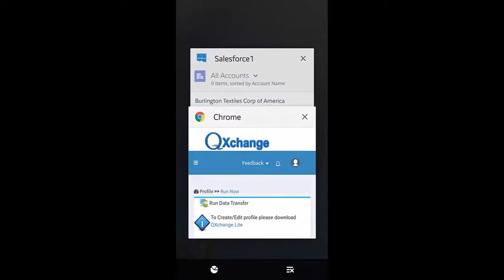QXchange Online Mobile view - QuickBooks Online to salesforce.com Integration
This video demonstrates the ability to take Accounts data from QuickBooks Online and load it to Salesforce.com using QXchange Online